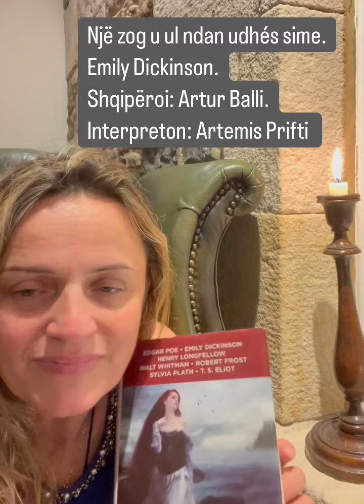Një zog u ul ndanë udhës sime. Emily Dickinson. Shqipëroi: Artur Balli